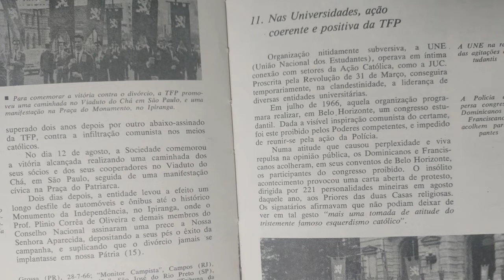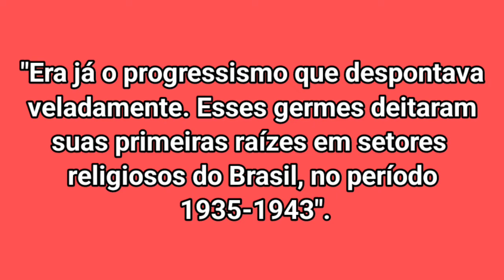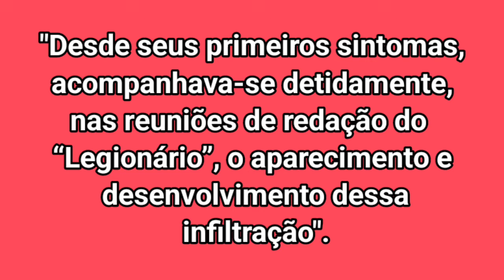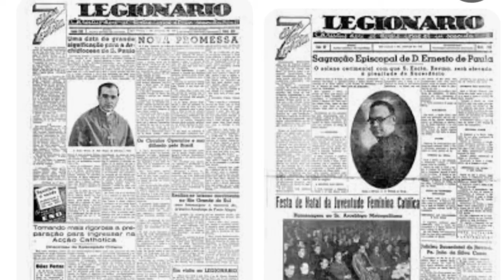Plínio Corrêa de Oliveira: Um Século de Epopeia Anti-Comunista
A sociedade Brasileira de defesa da Tradição Família e Propriedade – TFP –

foi fundada oficialmente no dia 26 de julho de 1960 Pelo saudoso líder católico Plinio Correa de Oliveira se tornando o maior movimento anticomunista no Brasil, na ocasião de seu falecimento em 1995aos 87 anos dos quais 67 foram dedicados na luta em prol da Igreja e da Civilização

Cristã, a TFP estava atuando em 26 países nos cinco continentes.

Uma entidade de ideias contrarrevolucionárias em pleno século XX no auge

da propaganda pró comunismo internacional e empunhando a bandeira da ortodoxia, naturalmente fez inimigos, alguns desses levaram sua oposição para o campo pessoal atropelando o debate em torno das ideias.